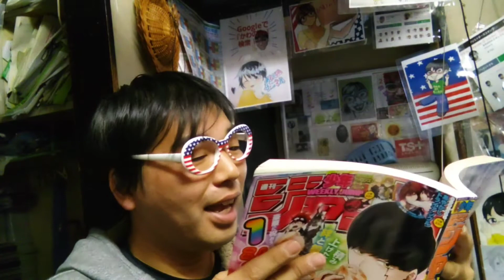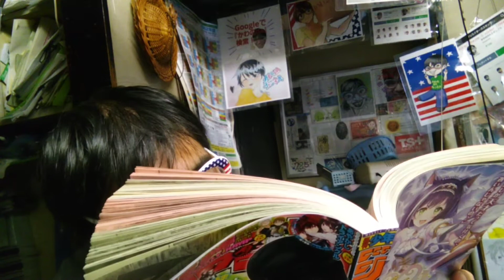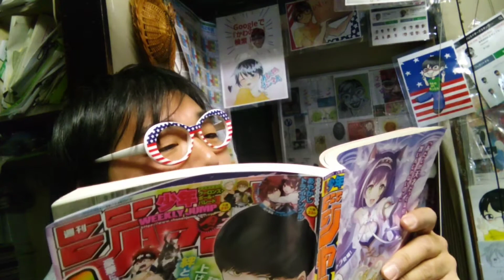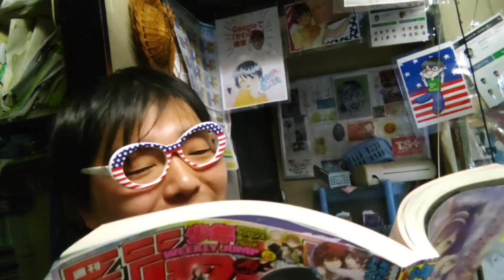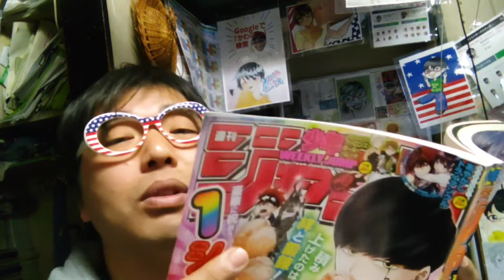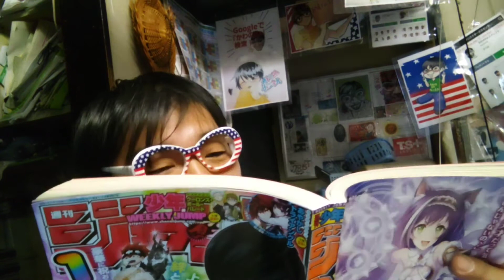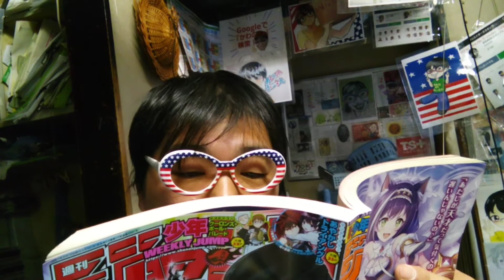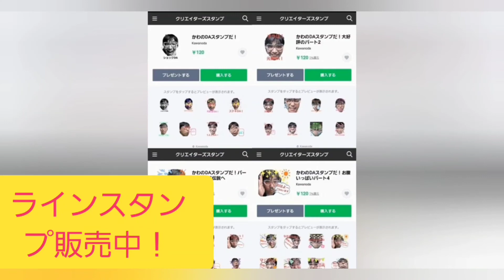逃げ上手の若君6話！いっしょに読もう！今週のジャンプ！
今週の逃げ上手の若君ネタバレ？
毎週日曜日！
14:00〜池袋FM〈87.8MHz〉